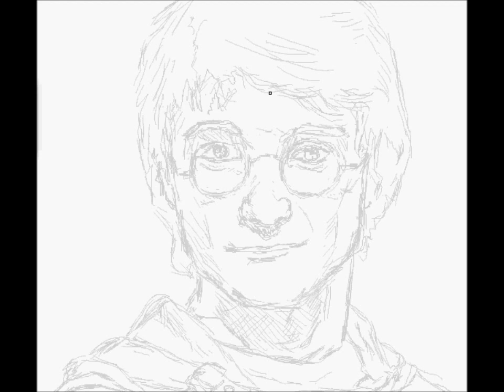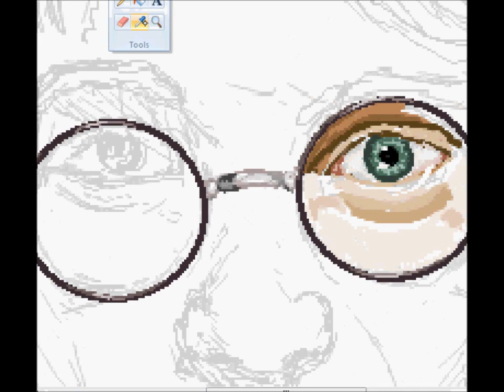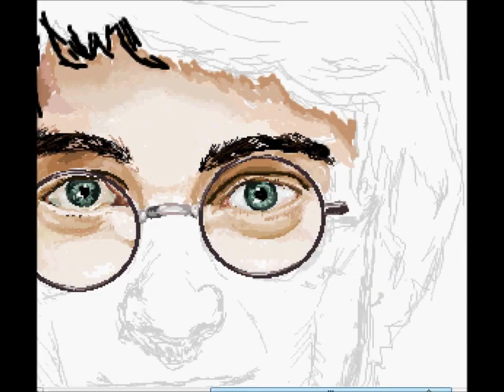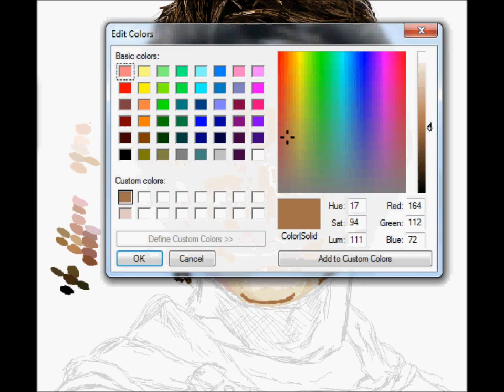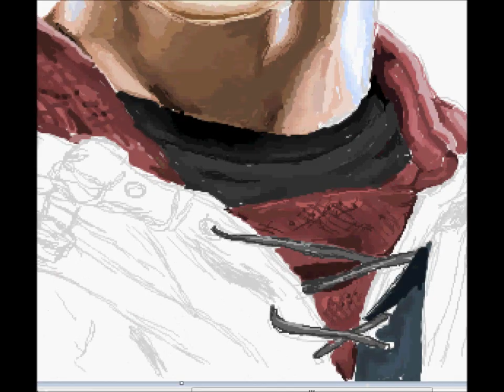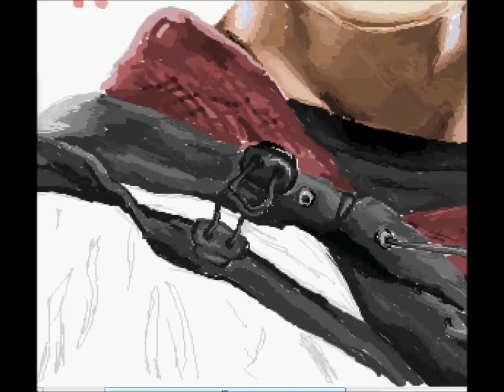MS PAINT HARRY POTTER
A portrait of Harry Potter (Daniel Radcliffe) done in Microsoft Paint.